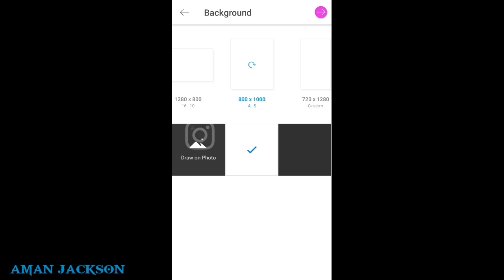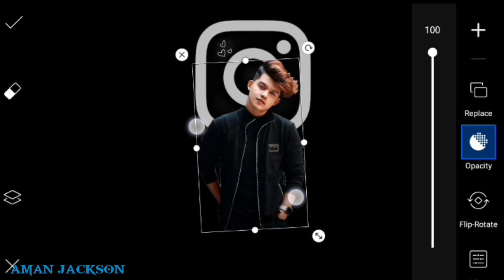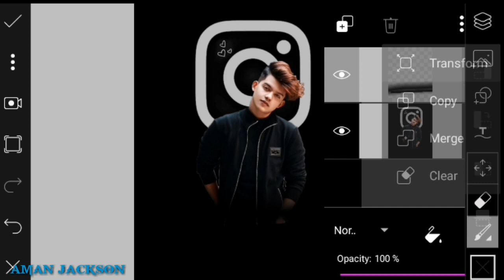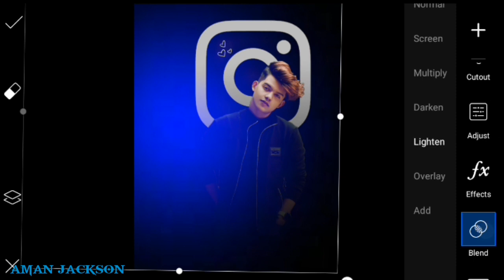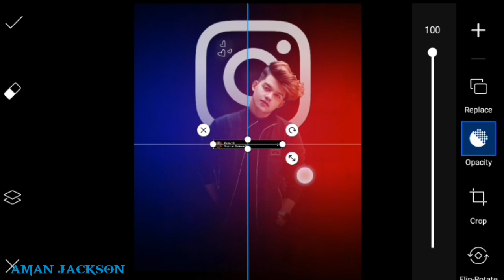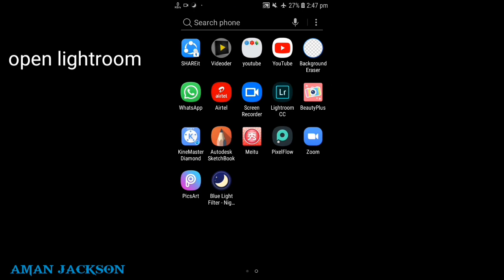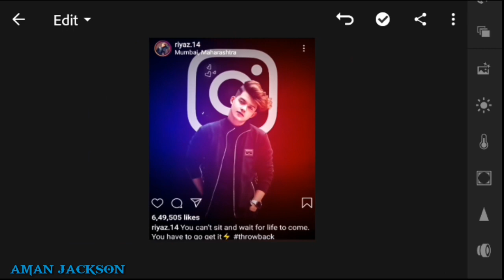Instagram light Photo Editing PicsArt Editing In Hindi| instagram viral editing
PicsArt Dual Tone Effect | Photo Editing | picsart new style | instagram viral editing

Hii Friends i am AYAN my channel is Aman Jackson all about photo editing Tutorial and mobile graphic designing and photo editing Manipulation Tutorials and also logo designing. i generally use Lightroom,picsart,snapseed,pixalab Application for my photo editing Teaching Tutorials.i hope you learn something ( Photo Editing) from my tutorial.
Aman jackson
App i used for photo editing.

.Byy